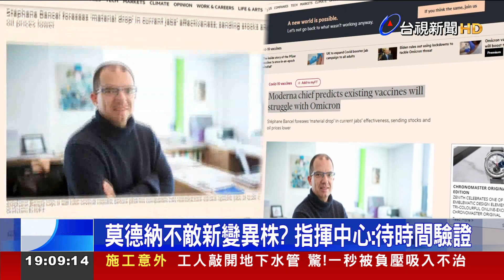莫德納不敵新變異株? 指揮中心:待時間驗證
Omicron變種病毒肆虐，一般認為，現有疫苗多少還是有預防重症跟死亡的效果，不過莫德納執行長班塞爾在接受外媒專訪時預測 ，現有疫苗不易對付Omicron變異株，更直言製藥公司可能得花上好幾個月的時間，才能大規模生產對抗Omicron的新冠疫苗。班賽爾的說法，被解讀是莫德納疫苗無法有效對付Omicron，引發擔憂。指揮中心發言人莊人祥表示，這說法跟他聽到的不同，是否真的無效，還需要時間驗證。